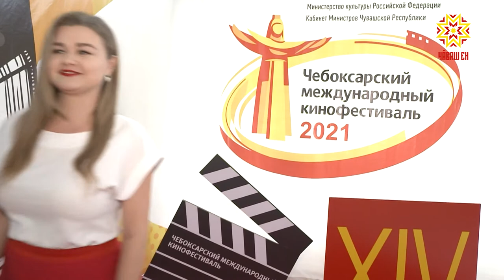В Чебоксарах состоялось торжественное закрытие кинофестиваля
111 показов, 29 площадок - всю неделю жители республики были соучастниками  14-го международного кинофестиваля. Сегодня на торжественном закрытии главные награды форума - статуэтки «Анне» - нашли своих героев. Аплодировала вместе со всеми моя коллега Юлия Важенина.